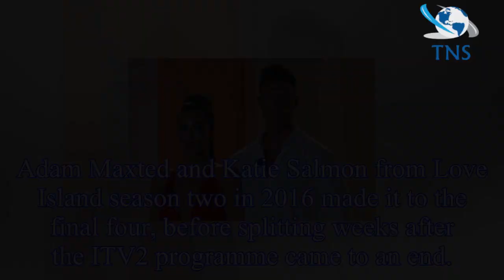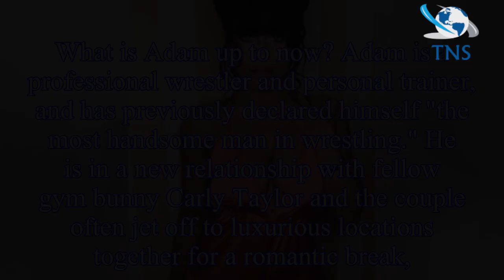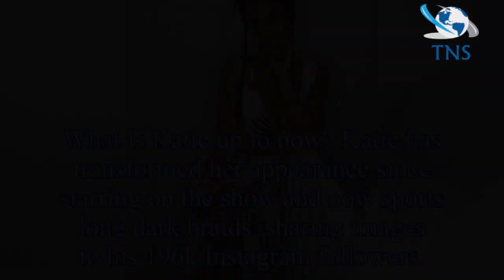Adam Maxted and Katie Salmon Love Island: What are Katie and Adam up to now following their split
Adam Maxted and Katie Salmon Love Island: What are Katie and Adam up to now following their split three weeks after the ITV2 show ended in 2016?
Adam Maxted and Katie Salmon from Love Island season two in 2016 made it to the final four, before splitting weeks after the ITV2 programme came to an end.
The pair suffered a bitter split, with Adam